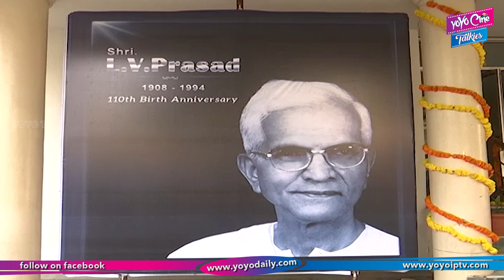LV Prasad 110th Birth Anniversary Ceremony || SS Rajamouli || K Viswanath || YOYO Cine Talkies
LV Prasad 110th Birth Anniversary Full Video, Director SS Rajamouli, Director K Viswanath, Tollywood.

Surabhi.